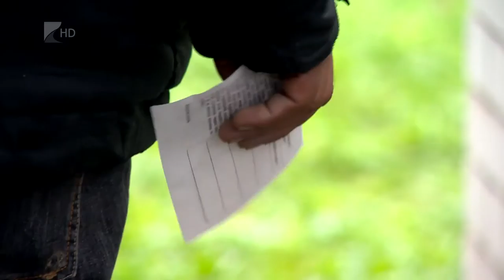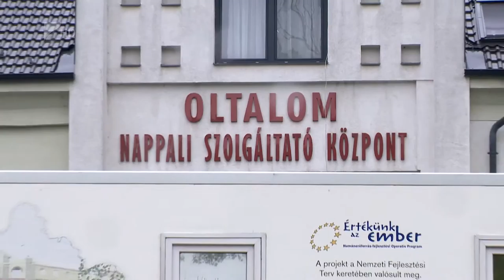Tüdőszűrés hajléktalanoknak - Kölcsey Tv